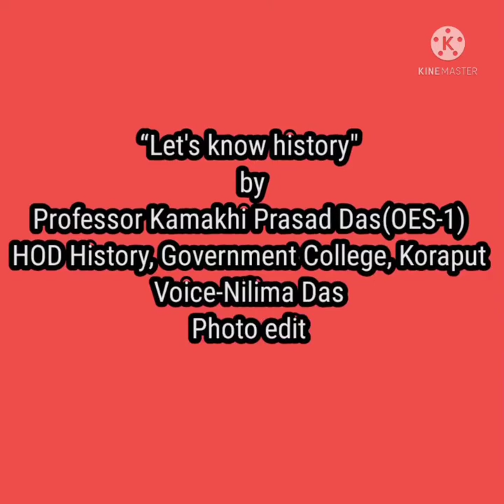Consolidation of mughal rule in India ( Babur , C-9,set-3 , unit-2)